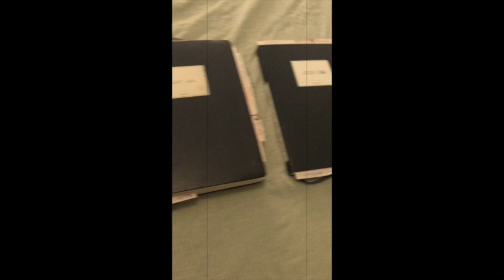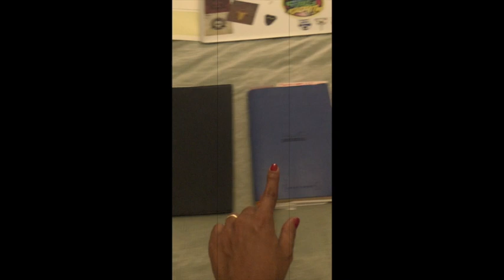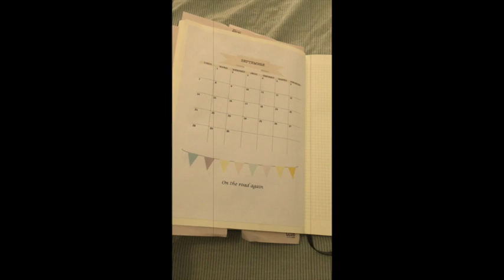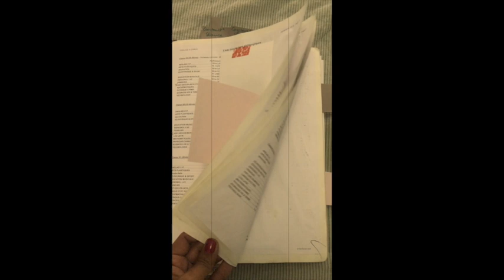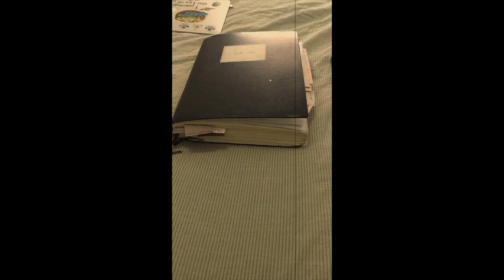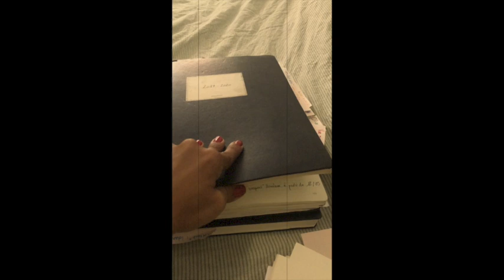Un bullet journal de prof doc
Présentation en vidéo de mon bullet journal professionnel, et présentation de l'évolution de mes différents bujo pro.